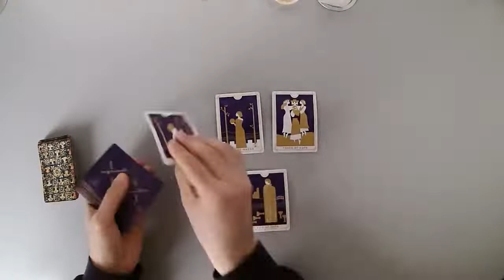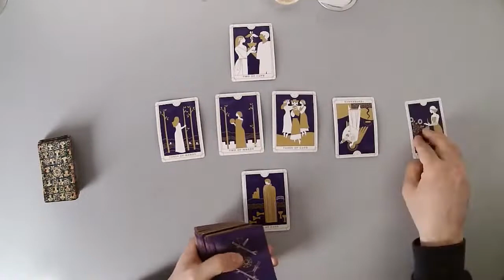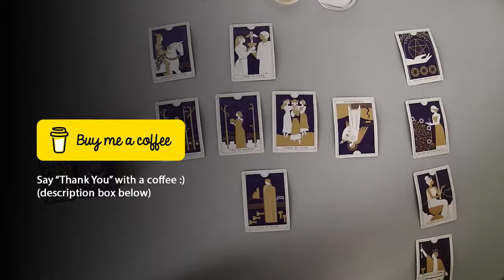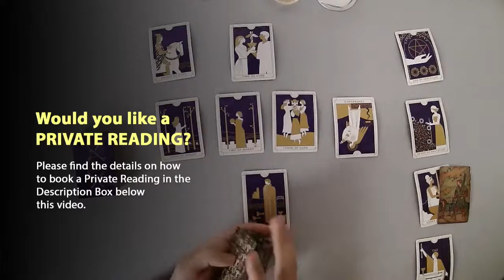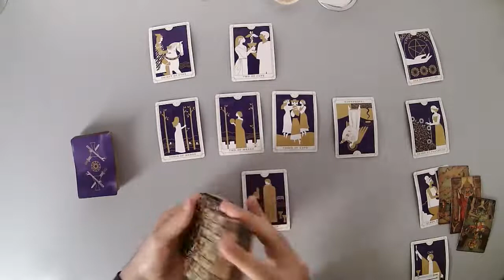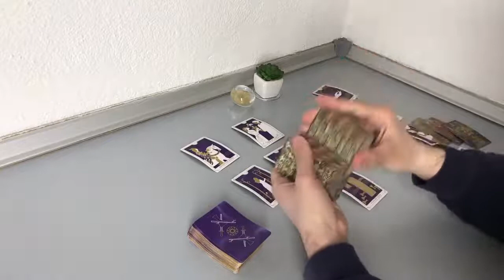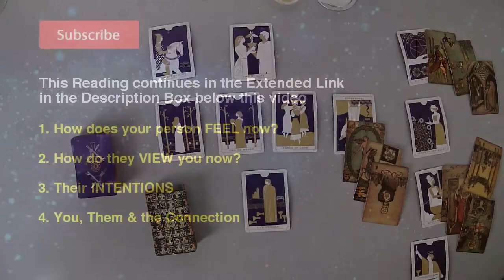LIBRA - They want to be serious but they don’t feel Love (March 22-28, 2021)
Thanks.